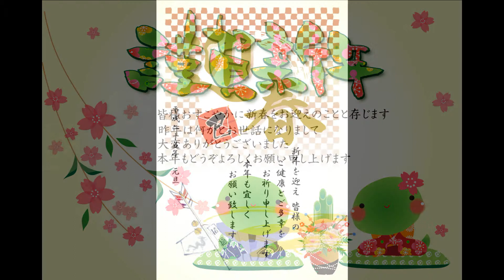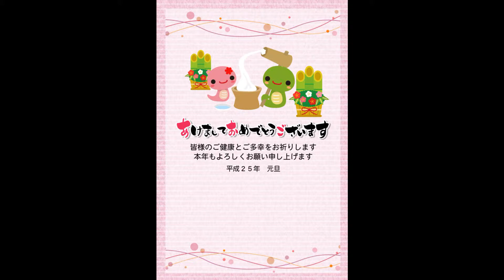Japanese nengajo 2013 year. Японские новогодние открытки.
Japanese New Year's card